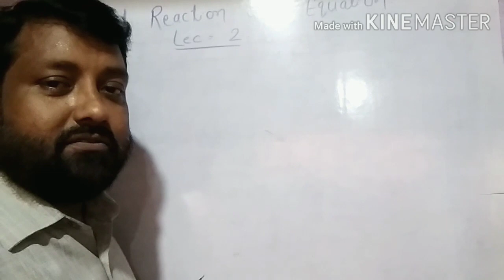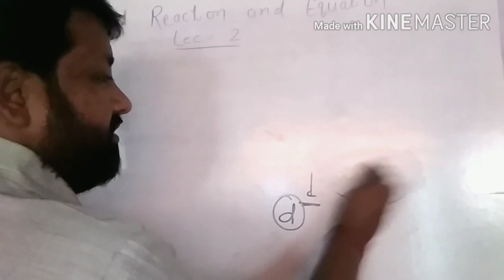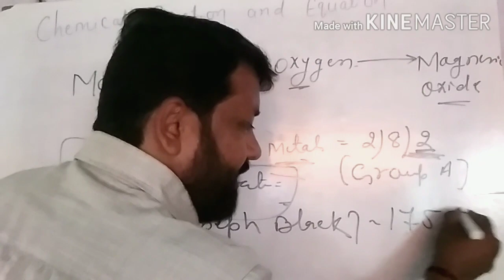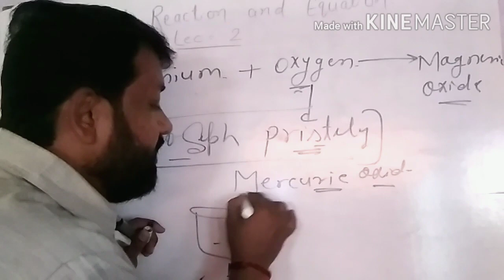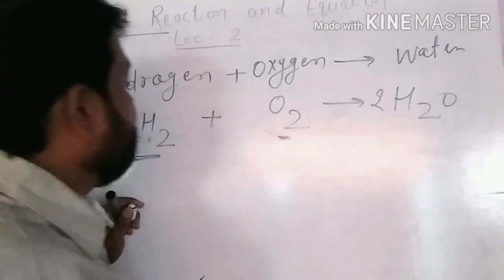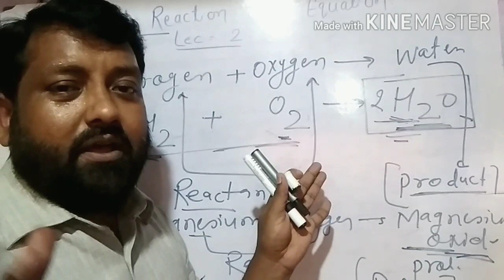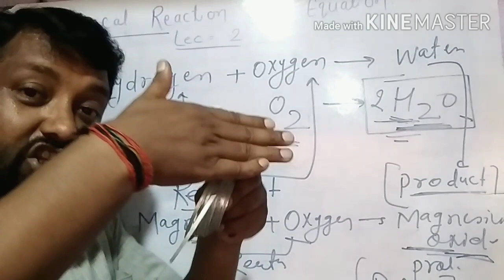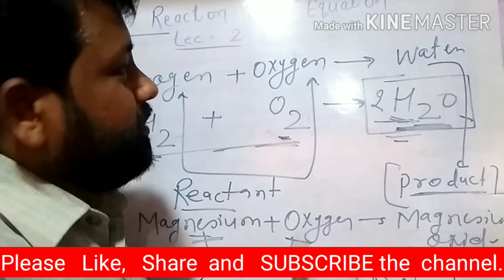Chemical Reactions and Equations || lecture 2 || Class 10